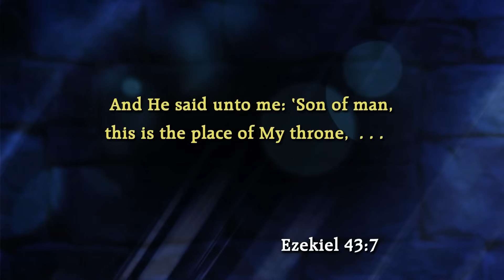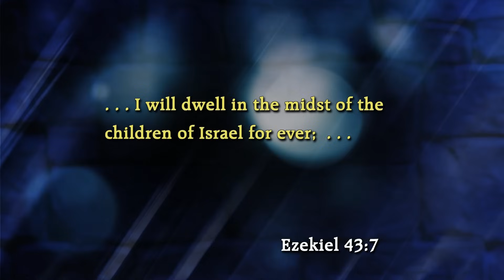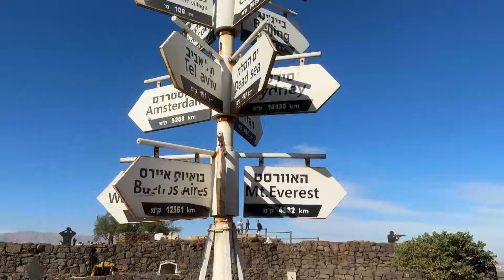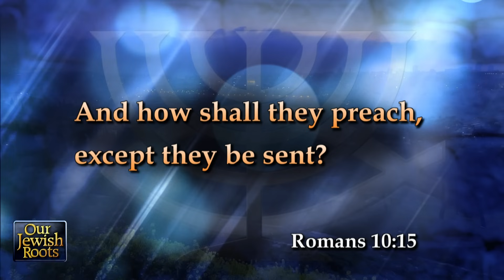Our Jewish Roots: The Next Generation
We are thankful for how the Lord has guided our ministry in 2023. David and Kirsten Hart along with Joshua and Caleb, recap the series we have brought you: Ezekiel and the MidEast "Piece" Process, Sar Shalom: The Prince of Peace, The God of Miracles, She Shall Be Called Woman, Joshua: More than a Conqueror, and Dateline Jerusalem: The Coming Temple. Plus we peek at the exciting things coming your way in 2024!